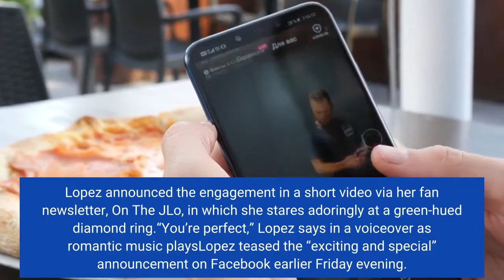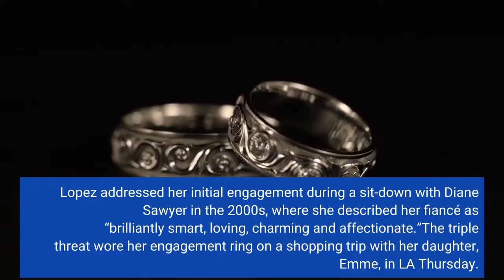Jennifer Lopez and Ben Affleck are engaged — again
April 8, 2022 | 11:16pmJennifer Lopez confirmed that she and Ben Affleck are engaged again by posting a short video of her “perfect” green-hued diamond ring. Getty, On The JLoBen Affleck and Jennifer Lopez are engaged – again! Lopez announced the engagement in a short video via her fan newsletter, On The JLo, in which she stares adoringly at a green-hued diamond ring.“You’re perfect,” Lopez says in a voiceover as romantic music playsLopez teased the “exciting and special” announcement on Facebook earlier Friday evening. Sources close to the singer say the video is, in fact, an engagement announcement. Lopez, 52, and Affleck, 49, sparked engagement rumors earlier this week when she was photographed wearing a ring on her wedding finger while shopping in LA with 14-year-old daughter Emme. Lopez gushed over the massive green diamond ring in the video. OnTheJLoInsiders close to Affleck recently told Page Six they wouldn’t be shocked if he had proposed again. The couple first started dating in 2002 and were quickly dubbed “Bennifer” by fans and the media alike. The two certainly weren’t shy about showcasing their love for each other at the time, including in PDA-packed scenes from Lopez’s “Jenny From the Block” music video. Lopez had tears in her eyes as she admired the “perfect” ring. OnTheJLoBy November of that year, Affleck proposed to Lopez with a 6.1-carat pink diamond by Harry Winston. The massive sparkler reportedly cost $2.5 million. Lopez addressed her initial engagement during a sit-down with Diane Sawyer in the 2000s, where she described her fiancé as “brilliantly smart, loving, charming and affectionate.”The triple threat wore her engagement ring on a shopping trip with her daughter, Emme, in LA Thursday. Stoianov-max/Lopez / BACKGRIDShe went on to call her stunning ring “the most magnificent thing I’ve ever seen.”Unfortunately, massive attention from the media led to the couple postponing and eventually canceling their 2003 nuptials. The couple was also engaged back in 2002, but called off their nuptials and went their separate ways. Getty Images“Due to the excessive media attention surrounding our wedding, we have decided to postpone the date,” the couple said in a joint statement. “When we found ourselves seriously contemplating hiring three separate ‘decoy brides’ at three different locations, we realized that something was awry.”The statement continued, “We began to feel that the spirit of what should have been the happiest day of our lives could be compromised. We felt what should have been a joyful and sacred day could be spoiled for us, our families, and our friends.”The couple reignited their romance in 2021. WireImageLopez called off the engagement in early 2004, and was married to singer Marc Anthony by June of the same year. The couple went on to have twins Max and Emme in 2008. Meanwhile, Affleck moved on with Jennifer Garner.